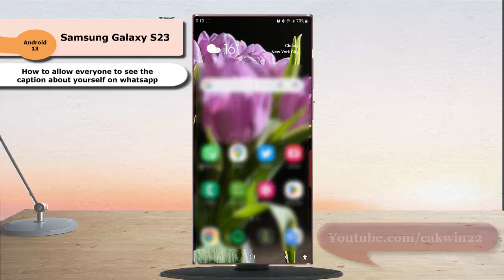Samsung Galaxy S23 Ultra : How to allow everyone to see the caption about yourself on whatsapp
In this video, you will find the steps on how to allow everyone to see the caption about yourself on whatsapp in Samsung Galaxy S23/S23+/S23 Ultra. When you select this option, the caption about yourself on whatsapp can be seen by everyone. This video uses Samsung Galaxy S22 Ultra SM-S918B/DS International version runs with Android 13 (Tiramisu)